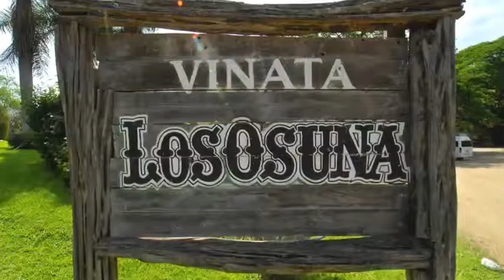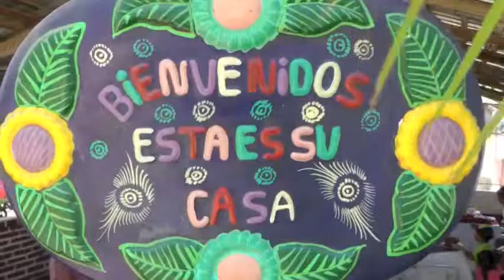Experience Puerta de Canoas/Disfruta de Puerto de Canoas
Discover Puerta de Canoas, a small village located on the beautiful outskirts of Mazatlan habituated by charming people and beautiful surroundings full of tradition. Visit an antique tequila factory run by a pioneering family where you will witness the elaborate process of this traditional Mexican beverage. Enjoy the "charreadas", spectacular shows of trained dancing horses. Learn the age-old technique of preparing handmade tortillas and traditional salsa along with fresh regional cheese! or call directly our U.S Toll Free number 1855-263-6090. Descubre Puerta de Canoas, un pequeño pueblo situado en los hermosos alrededores de Mazatlán habituado por gente encantadora y un bello entorno lleno de tradición. Visita una destiladora de tequila, donde podrás conocer el proceso de elaboración de este exquisito licor de la región. Se testigo de espectaculares charreadas en el pueblo, seguidas por demostraciones de cómo hacer tortillas caseras, y no olvides probar la salsa tradicional junto con el delicioso queso para acompañarlas.Para más información, visítanos o llámanos directamente a nuestro numero sin costo al 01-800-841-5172.